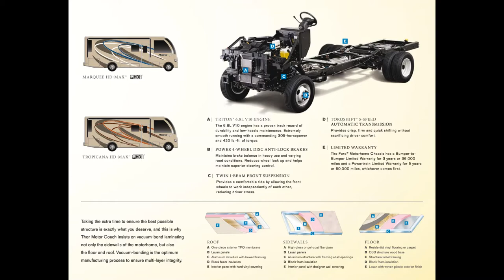2015 Thor Vegas 24 1 Wetumpka Alabama